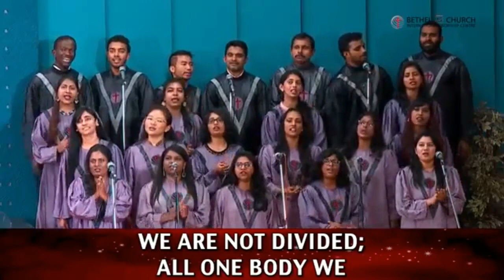Onward Christian soldiers(Hymn) || Pastor Johnson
1
Onward Christian soldiers!
  Marching as to war,
With the cross of Jesus
  Going on before.
Christ, the royal Master,
  Leads against the foe;
Forward into battle,
  See, His banners go!
  Onward, Christian soldiers!
    Going on before.
2
At the name of Jesus
  Satan’s host doth flee;
On then, Christian soldiers,
  On to victory!
Hell’s foundations quiver
  At the shout of praise:
Brothers, lift your voices,
  Loud your anthems raise!
3
Like a mighty army
  Moves the Church of God:
Brothers, we are treading
  Where the saints have trod;
We are not divided,
  All one Body we—
One in faith and Spirit,
  One eternally.
4
Crowns and thrones may perish,
  Kingdoms rise and wane;
But the Church of Jesus
  Constant will remain.
Gates of hell can never
  ’Gainst the Church prevail;
We have Christ’s own promise,
  Which can never fail.
5
Onward, then, ye people!
  Join our happy throng;
Blend with ours your voices
  In the triumph song.
Glory, laud and honor
  Unto Christ, the King;
This through countless ages
  Men and angels sing